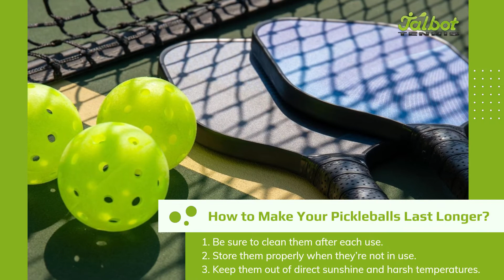How Long Do Pickleball Balls Last | Talbot Tennis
How long does a pickleball ball last? This is an important question for anyone who plays pickleball. So if you want to make sure that your pickleball lasts as long as possible, then make sure to watch this video!